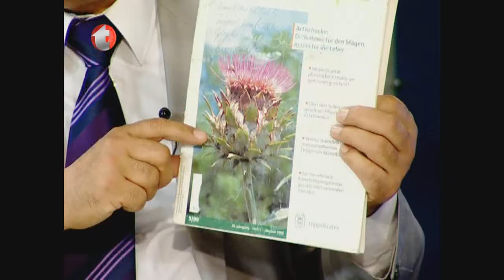Kolesterol, Lipid, Trigliserid, Hazımsızlık, Karaciğer Yağlanmasına Bitkisel Çözüm, Enginar Forte